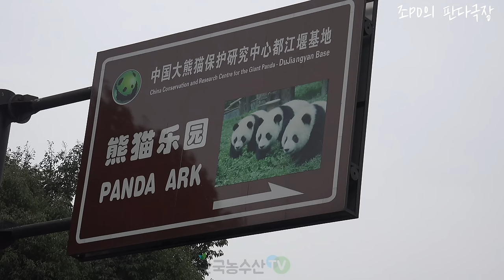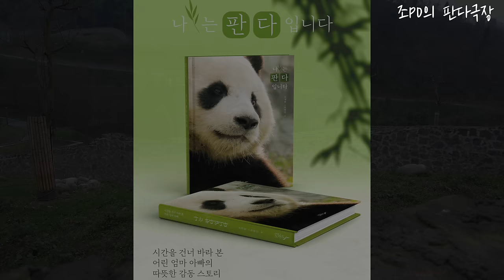[PandaTV] 푸바오 어무이 아이바오의 8년전 강바오와 보낸 희귀영상(아이바오 초접근 영상) 4K 고화질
푸바오 어무이 아버지 어린시절 이야기가 "나는 판다입니다"가 책으로 출판됩니다

8년전 중국 쓰촨성 두장옌 기지에서 한국으로 오기 위해 위엔신과 화니가
담장사이 두고 머물던 시절의 이야기
이 둘을 데리고 오기위해 강바오는 그 곳에서 그들과 한달여의 삶을 같이한다
다시는 볼 수 없는 그 시절의 따듯한 감동의 이야기를 들어보시죠